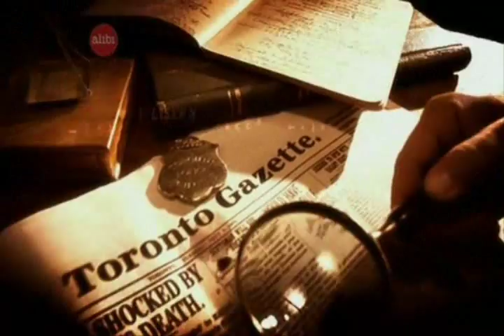Michael Seater - Murdoch Mysteries - Ep 207 - Part 1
Detective Murdoch investigates a seemingly perfect crime ... the murder of a university professor.

This is simply a compilation of scenes that include Mike's role.